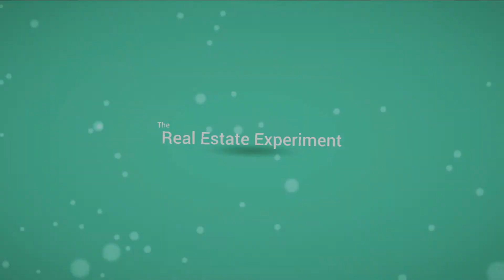If You Can't Stick With It, Don't Start It with Mark McMahon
The uphill climb is always harder than making your way down. And just before you get to the top, you feel as if that last step is harder than anything you have encountered before it. Mark McMahon shares his thoughts on making that last step before success in this video.